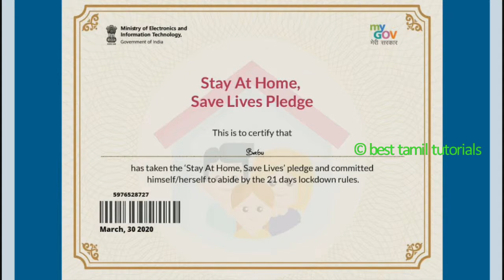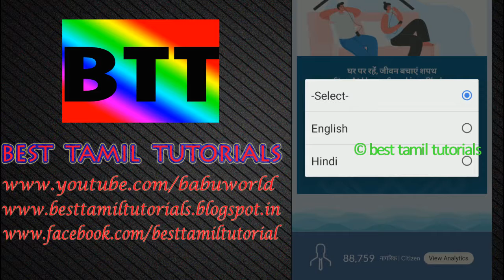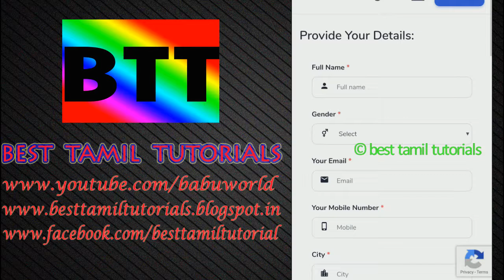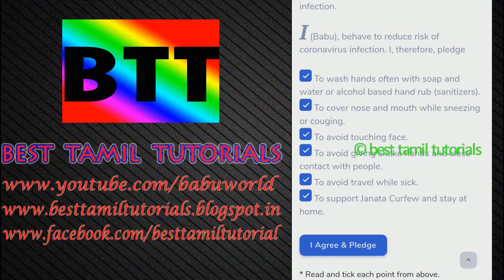STAY AT HOME CERTIFICATE GENERATOR. DO YOU WANT ? - BEST TAMIL TUTORIALS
The fi